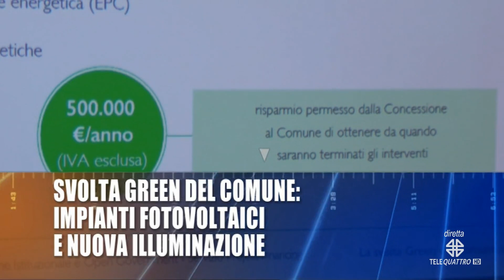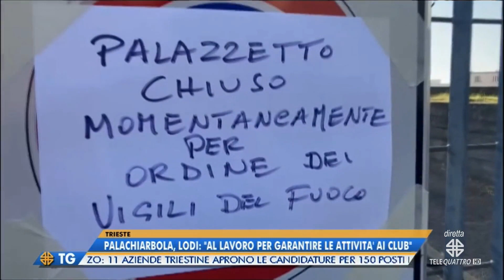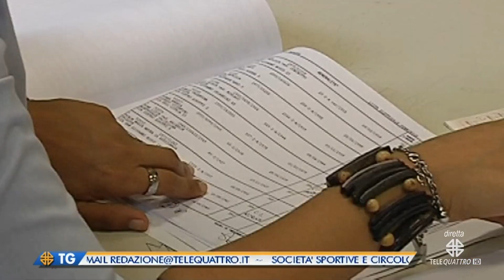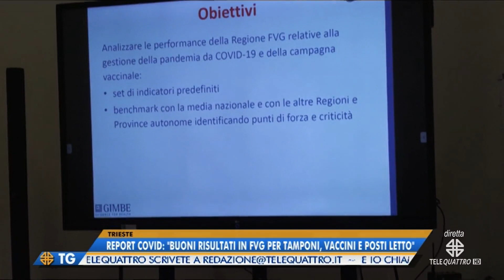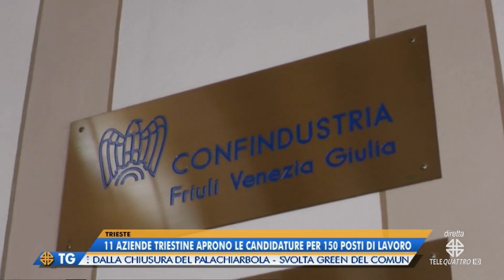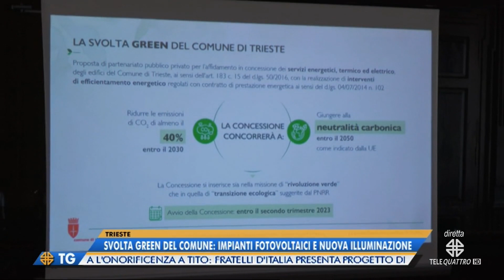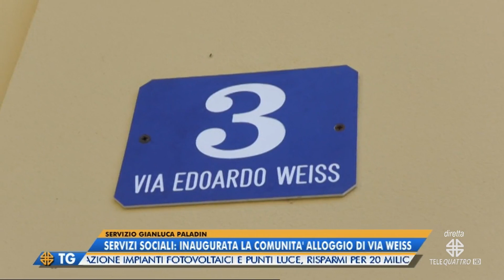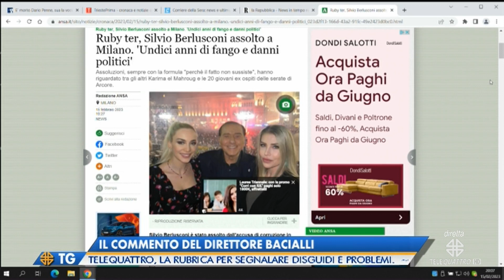IL NOTIZIARIO EDIZIONE COMPLETA | 15/02/2023